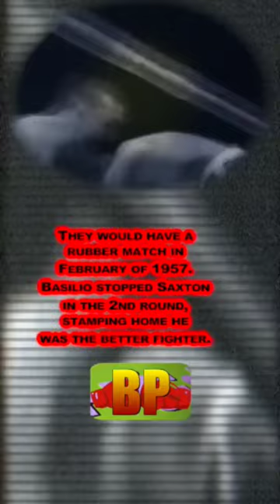1956 Fight of the Year: Carmen Basilio vs Johnny Saxton 2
1956 Fight of the Year: Carmen Basilio vs Johnny Saxton 2

September 12, 1956: The Basilio/Saxton trilogy was proving grounds for the Welterweight title scene.

Merry Christmas 2023 to you 👀